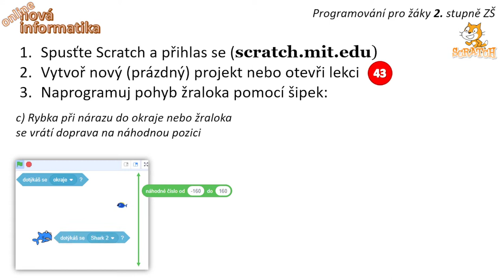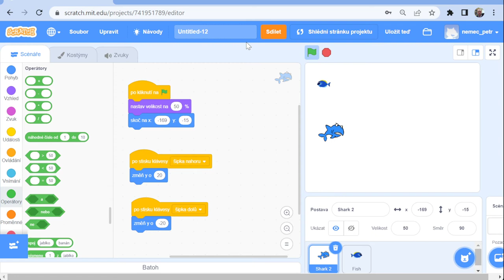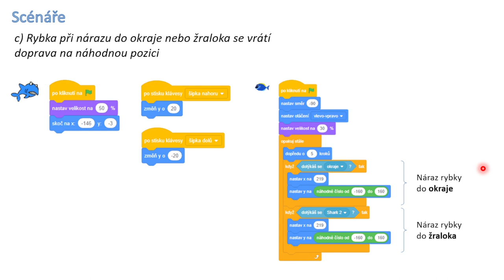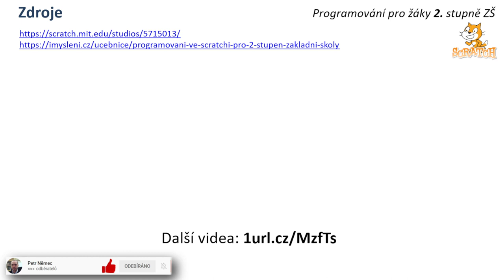Scratch 8. třída (44) - 10.7.2 Žralok pokrač . 1 - Nová informatika